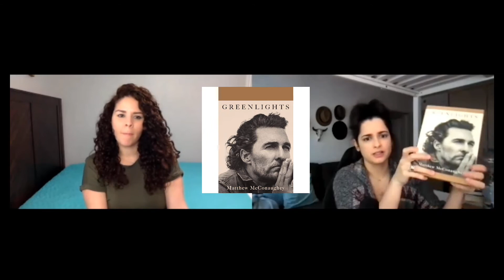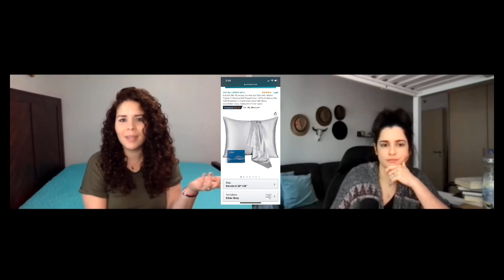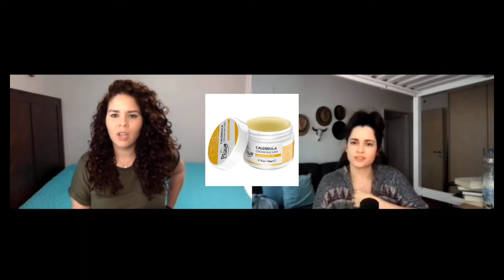EP09 | Yo te Recomiendo!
Cuáles son sus recomendaciones?

TE RECOMENDAMOS

SERIES
Ive :
-Person of interest
-Scandal
-Revenge
-Ingobernable
-Imposters
-Love is blind  & Love Island Australia & uk

Yaidi -
-Jack Ryan
-Vivir sin Permiso
-Club de Cuervos
-Modern Love
-Velvet

PELÍCULAS
Ive :
- Loco por ella = crazy about her
- Just another christmas ( ayuda a ver cómo pierdes el tiempo quejándote    en la vida),

Yaidi:
The Healer
Marriage Story

LIBROS
Ive - 50  shades jajajajjaaj

Yaidi:
-12 Rules for Life
- Greenlights
- Bared to You
- The Total Money Makeover
- Daily Stoic
- Many Lives Many Masters

Documentales + Shows
Ive:
- Athlete A
- don't fuck with cats

Yaidi:
-Story of God
-Down to Earth
-The Final Table
-Surviving Death
-Franco Escamilla
-Dave Chapelle

PRODUCTOS
Ive:
-Jabon de la cara Earth to Skin tea time white tea cleanser
- Calzoncillos lucky, Van hausen, Lacoste
- Ropa interior leonisa
- Trajes de baño de american eagle,
- shampoo y conditioner my hair story.net
-Chapstics mario badescu, aquaphor y tarte

COCINA
Ive -  kiwi en el churrasco o papaya para ablandar carnes

Yaidi:
-French Press Bodum (cafe, te, leche, chocolate)
-Hadineeon Milk Frother
-Bialetti Moka Pot
- Breville
-Café preferiblemente de rostisseria no de supermercado
-Juicer Kuvings
-Instant Pot
-Air Fryer Philips